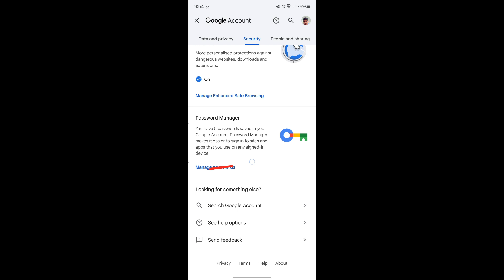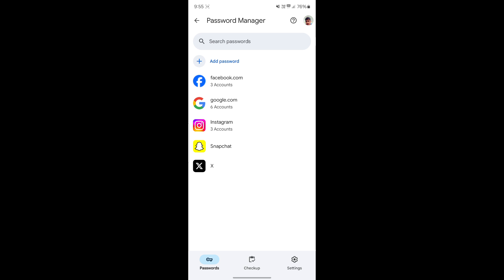instagram password bhul gaye to kya kare | instagram ka password kaise pata kare bhul gaye ho to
Your Question

इंस्टाग्राम का पासवर्ड भूल गया कैसे पता करें
instagram ka password bhul gaye
instagram ka password kya hai kaise pata kare
Instagram ka password Bhul Gaye To Kya Karen
insta password bhul gaye to kya kare